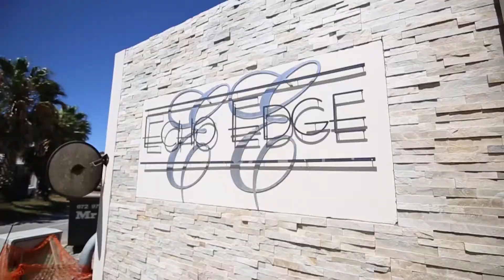Karin Malan - St George’s Park